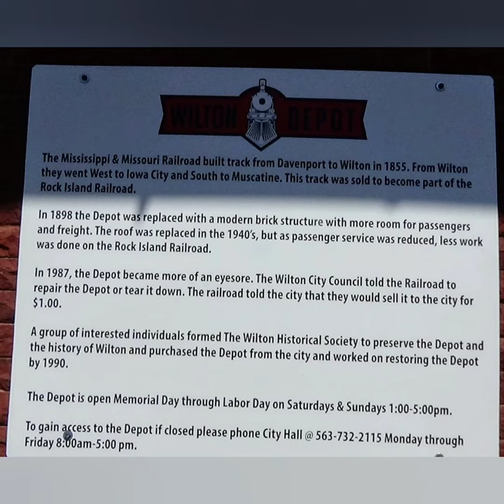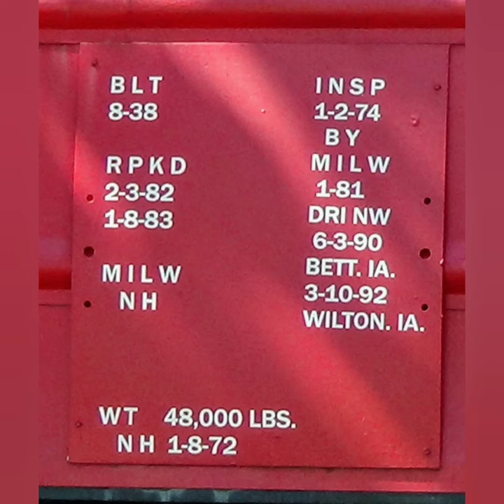A great movie starring IAIS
Caught IAIS running their steam engine in Iowa. Great day, great company awesome location...